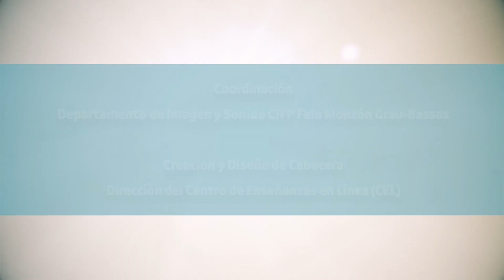PVTR VPX Proyecto de Innovación modalidad 1: el CEL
CIFP Felo Monzón Grau-Bassas
FP - CEPA - EOI - EASD

SINOPSIS: Presentamos una nueva forma de producción audiovisual que permite la grabación en tiempo real de la acción desempeñada junto con efectos visuales apoyados por un croma. Una rama innovadora en Imagen y Sonido en la que el CIFP Felo Monzón Grau-Bassas tiene el orgullo de ser pionero en Canarias.